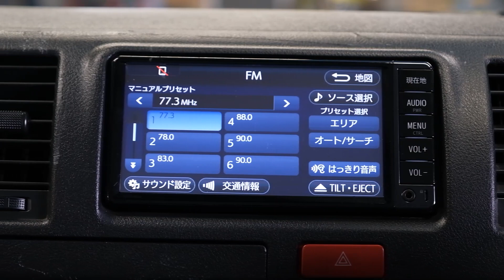2018 Toyota Hiace 2.0lt Petrol 5 Door with TSS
TOYOTA SAFETY SENSE / REVERSE CAMERA / ROOF RACK WITH TRAY

-2.0lt Chain Driven Engine
-Automatic Gearbox
-Toyota Safety Sense
-Roof Racks with Tray
-Ladder
-Tinted Windows
-5 Doors
-Traction Control
-ABS Brakes
-Airbag
-Stereo
-ABS Braking
-Air-Conditioning
-Reverse Camera
-Power Steering
-Electrics
-Rear Wiper
-Central Locking
-Trade-ins Welcome
-Easy pay Finance available
-Trades Welcome